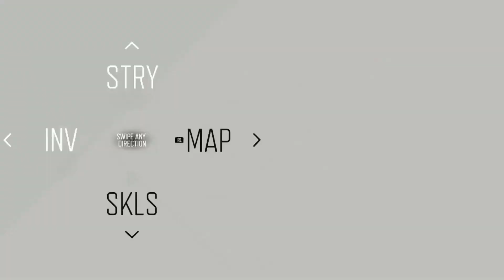Days Gone PC Gameplay - Part 3 with Story Missions (Up to 'Give Me A Couple Days')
Welcome back to the unforgiving world of "Days Gone" on PC!
In this installment, we continue our journey with Deacon St. John, taking on pivotal story missions, including 'Its Not Safe Here', 'Lots Of Sick People', 'Its A Rifle Not A Gun', 'We Are Getting Low On Meat', 'Making Contact', 'They Wont Let Me Leave', 'The Rest Of Our Drugs', 'I Have Pulled Weeds Before' and 'Give Me A Couple Days.'